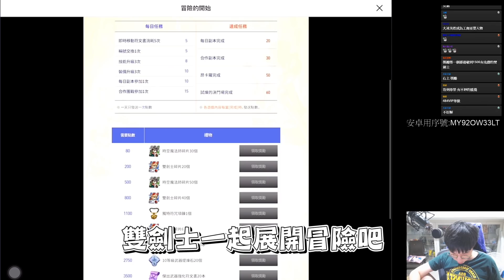【Winds】什麼遊戲讓大丸玩的這麼爽？精靈之望！給你不一樣的MMORPG！